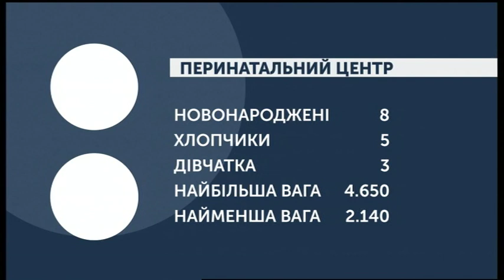28.02.2020. Новини. 07:30